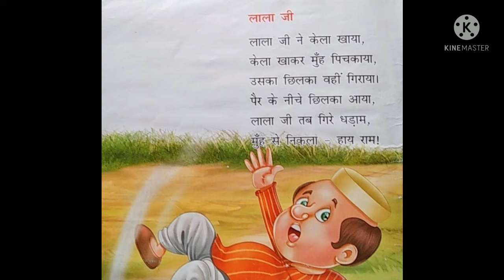nursery rhymes with action!! बंदर मामा हिंदी कविता। लाला जी कविता। kids song. baby rhymes!!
hindi nursery rhymes with action for children।

बंदर मामा हिंदी कविता।

लाला जी हिंदी कविता।

action rhymes for kids।
kids song with action।

baby rhymes।

nursery hindi poem।